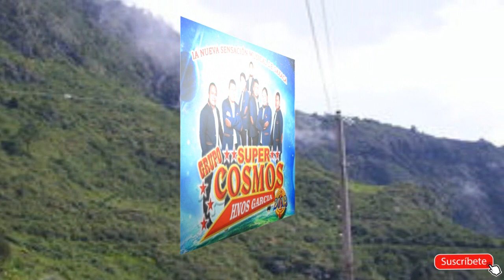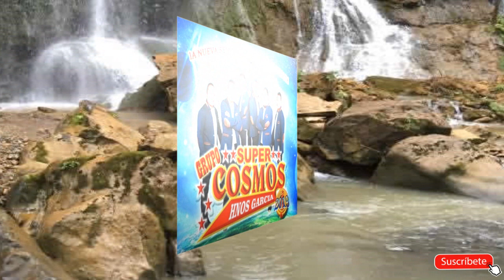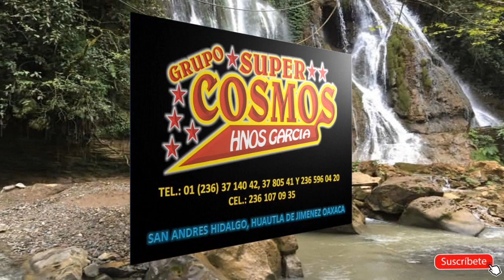Tal vez - Grupo Super Cosmos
Un temas del Grupo Super Cosmos *Tal Vez* , originarios de San Andres Hidalgo, Huautla de Jimenez Oaxaca.